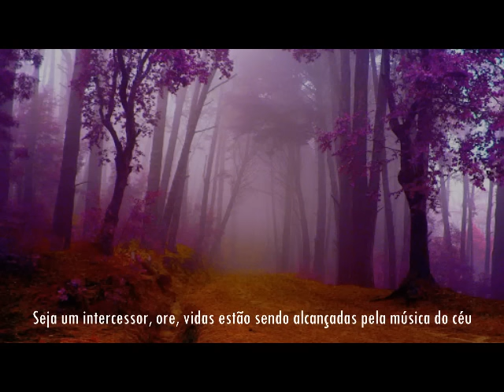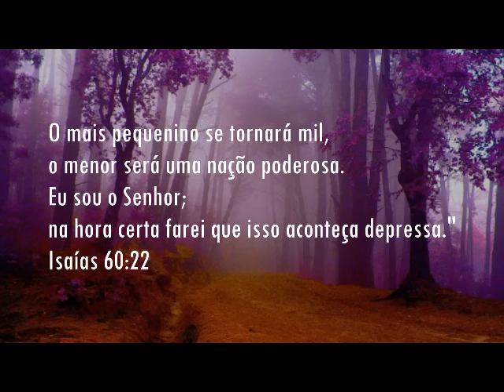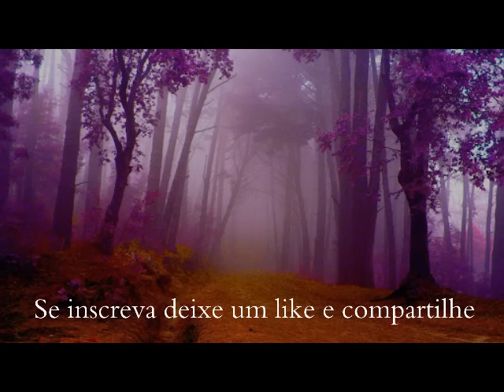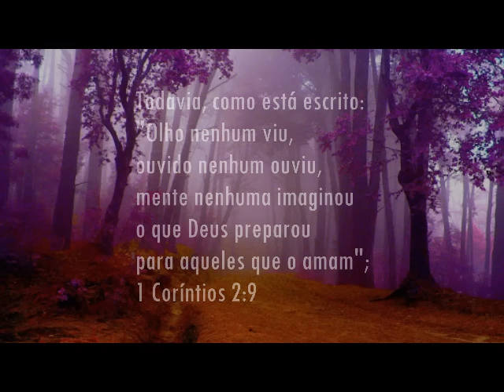FUNDO MUSICAL PARA ORAR E BUSCAR O ESPÍRITO SANTO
Tema:  "Buscando o Espírito Santo"
Autoral e espontâneo por Cicero Euclides@ciceroeuclides